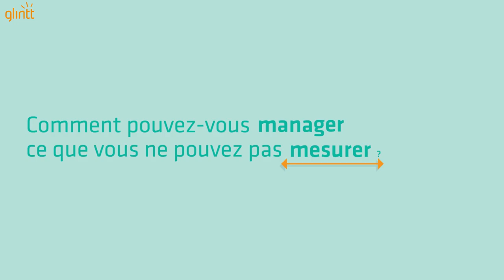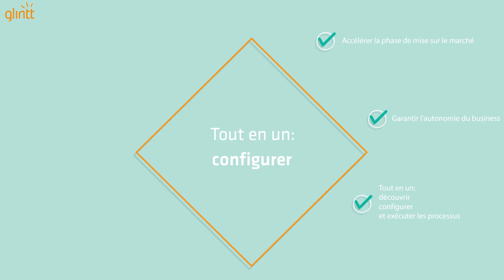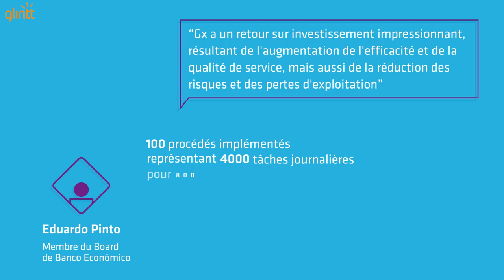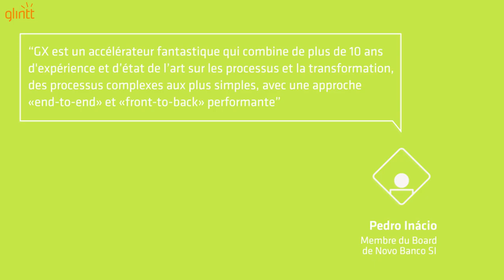Gx BPM | Français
Gx BPM est une solution logicielle prospective qui permet une nouvelle approche par rapport aux démarches BPM traditionnelles.

Les processus métiers peuvent maintenant être conçus, créés, exécutés et managés directement et de manière indépendante par les équipes Business en charge de ces processus.

Gx BPM est une solution unique sur le marché du BPM : positionnée comme un accélérateur de processus sur la technologie IBM BPM et qui permet de déployer un processus depuis la création à la mise en production en moins d’une journée.